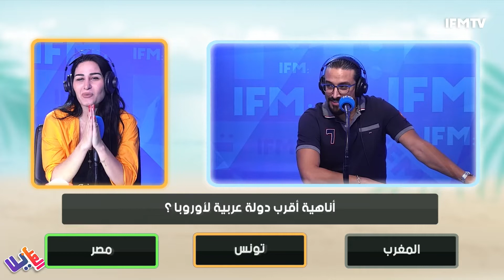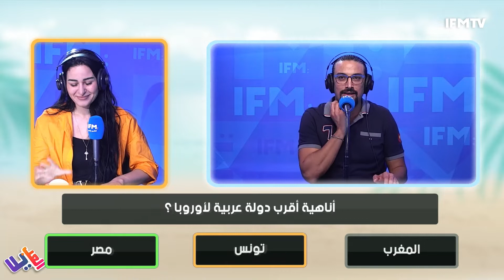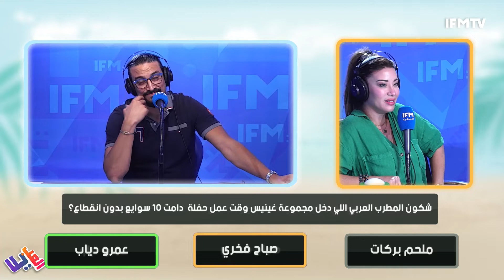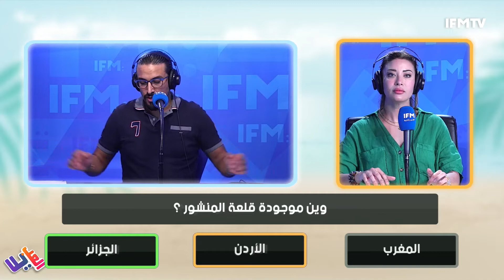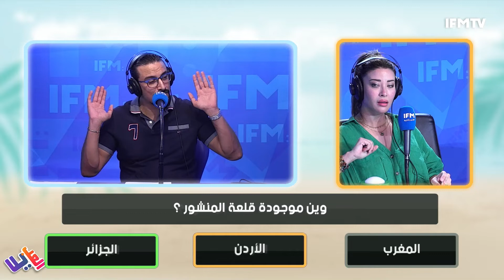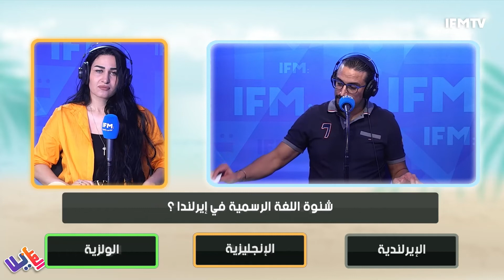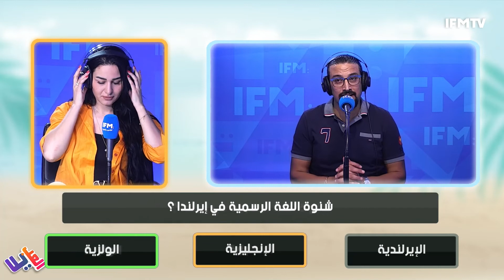الحلقة العشرين من البرمجة الشتوية في الموسم الثاني من إلعب يلا مع بثينة حربي وهناء الخياري